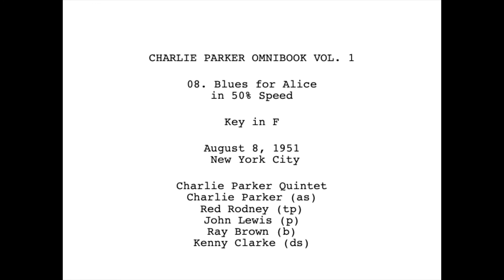[CHARLIE PARKER OMNIBOOK in 50% SPEED] 1-08. Blues for Alice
CHARLIE PARKER OMNIBOOK VOL. 1

08. Blues for Alice
in 50% Speed

Key in F

Charlie Parker Quintet
Charlie Parker (as)
Red Rodney (tp)
John Lewis (p)
Ray Brown (b)
Kenny Clarke (ds)